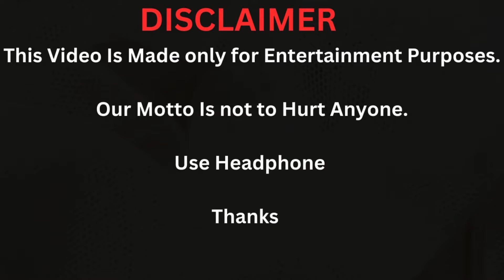Keemokazi Sima Hesri vs Kareem (keemokazi) Lifestyle, Biography, Net Worth, Profession.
QUESTION:
how much money does keemokazi have
how old is keemokazi mom
what is keemokazi real name
who is keemokazi